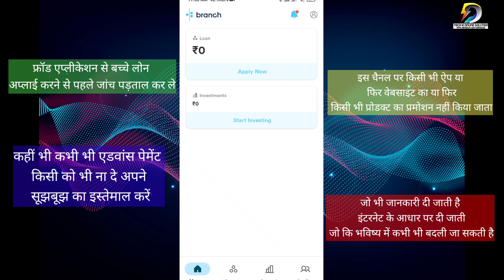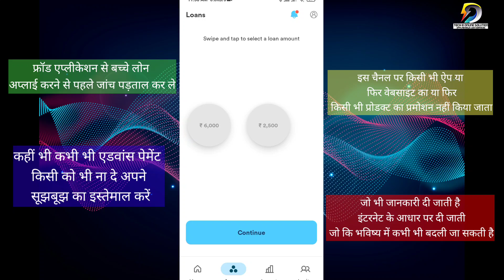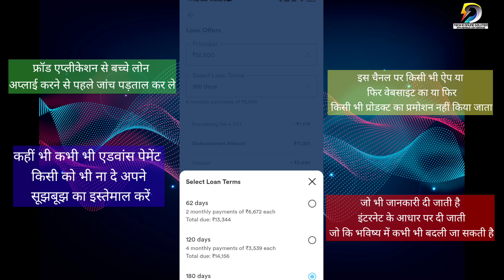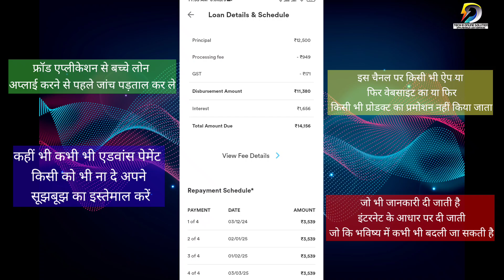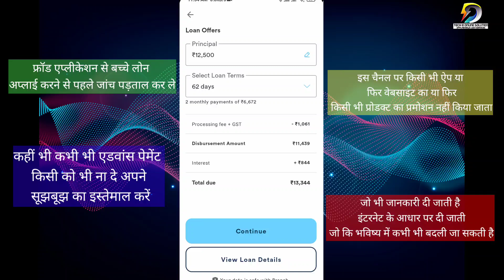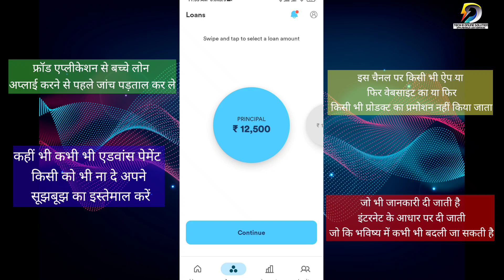✅ New Loan App 2024 Today || Instant Loan App Without Income Proof || Loan App Fast Approval 2024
instant loan app without income proof || loan app fast approval 2024 || new loan app || loan app